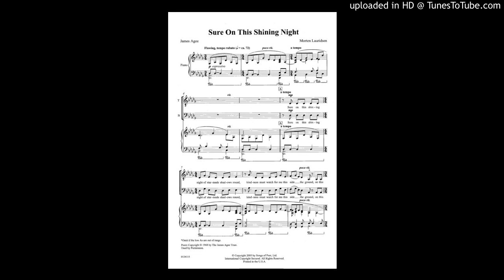Sure On This Shining Night / alto